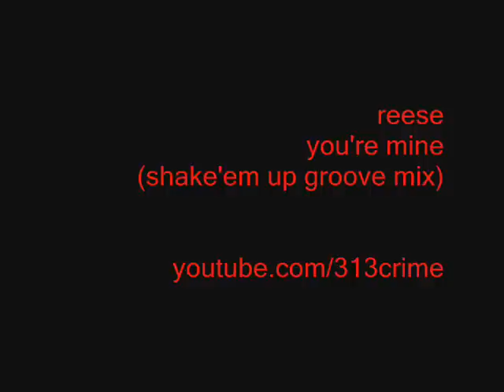Reese - You're Mine (Shake'em Up Groove Mix)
KMS 024 RMX